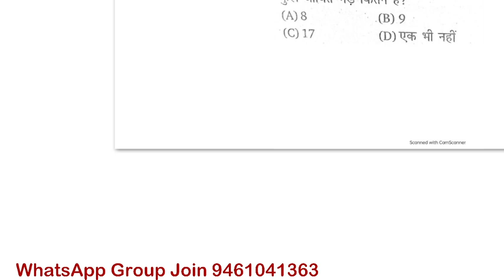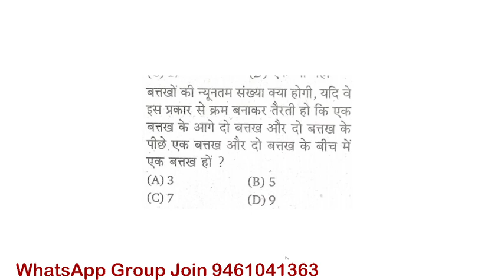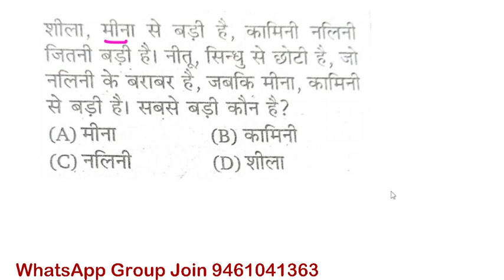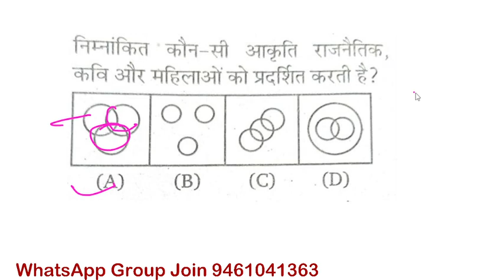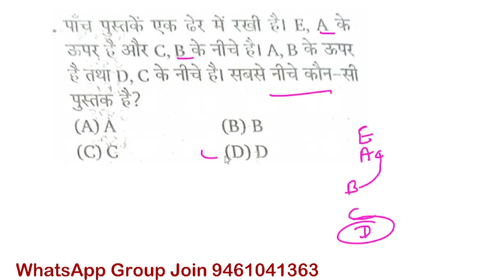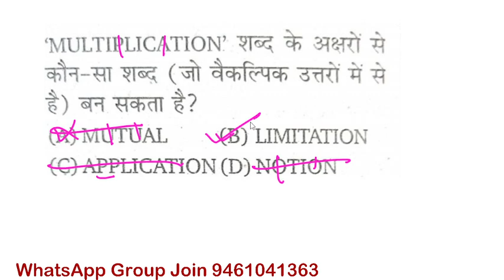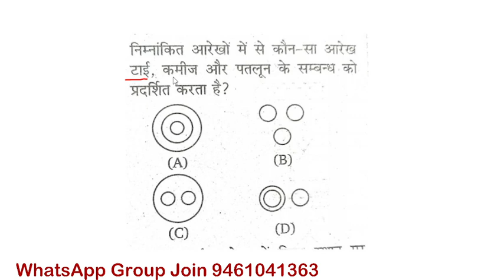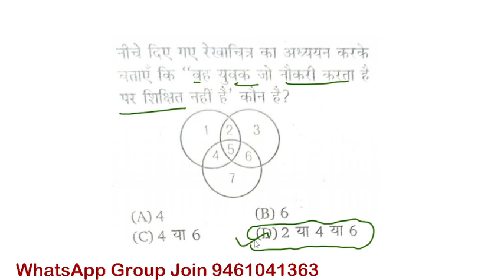CISF Tradesman Previous Year Paper/ CISF Tradesman Exam Date 2023/ CISF Tradesman Syllabus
In this video I have solved question papers of CISF CONSTABLE Tradesman.
CISF TRADESMAN PRIVOUES YEAR'S QUESTIONS PAPER | cisf tradesman privoues questions paper 2020

अभी Join Model Paper
CISF  Tradesman 100 Full Model Papar Join
Online Model Paper Join
CISF  Tradesman Model Paer Join

cisf tradesman ka exam kab hoga
cisf tradesman exam new update
CISF TRADESMAN PRIVOUES YEAR'S QUESTIONS PAPER | cisf tradesman privoues questions paper  2015 |

cisf tradesman previous year question paper  ,cisf tradesman GK question paper
CISF Tradesman Exam Date 2023!! CISF Tradesman Total PET Pass ! CISF Tradesman 2022 Ka Exam Kab Hoga

CISF Tradesman Exam Date 2023/ Paper exam pattern Syllabus जान लीजिए Important Video

CISF Tradesman Physical में 😭 Rejected हो गया !! CISF Tradesman Physical Review !! Physical 🔴 Live
CISF Tradesman Physical Live Video
CISF Tradesman Physical Review
CISF Tradesman Physical Test Video
CISF Tradesman Physical Review Today